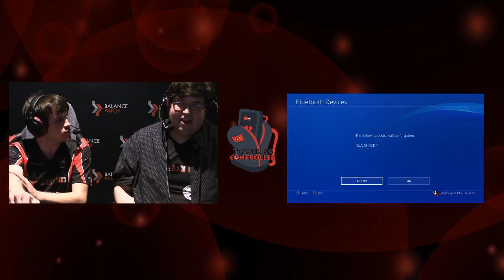Boston Blue Beat: Extend GGXrd Top 16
Top 16 (ish) for Guilty Gear at Boston Blue Beat Extend @ Balance Patch on 12/7/2019.

Thank you to everyone who came out and supported this event. With over 40 entrants we almost doubled last year's showing, and we're looking to grow further in the new decade! The Friday Night Fights weekly event at Balance Patch will still be going strong the rest of the year, so give yourself the gift of mashing some buttons.

Shoutouts to TamnSon for manning the stream for six games (!!!) and to Rychtor for the slick logo and promotional art. Additional thank yous to all the TOs who helped make BBB:E a success, and Traveling Controller for their ongoing support of the NEFGC.

(Apologies for audio issues during the broadcast. These unfortunately carried over to the VOD, so the good news is that it's not your speakers/headphones)